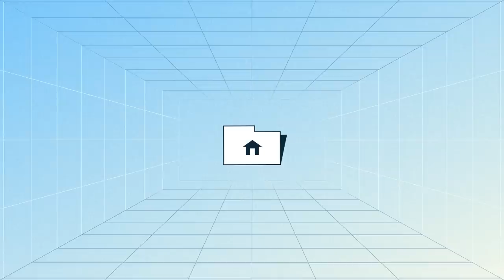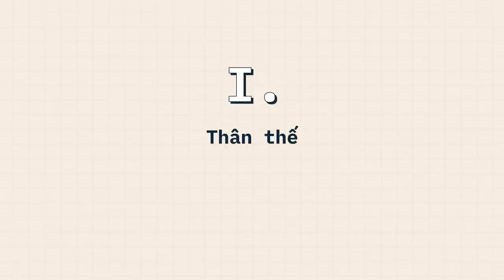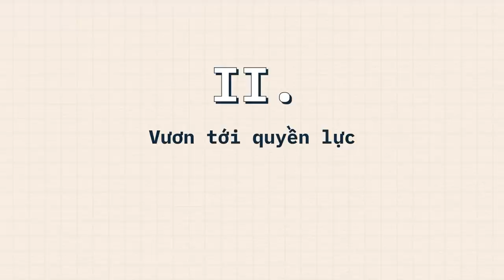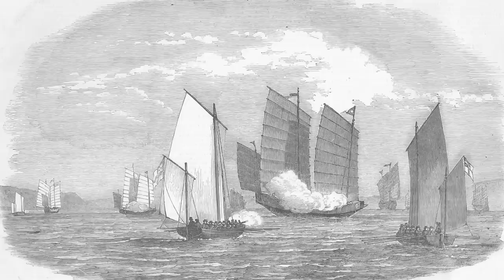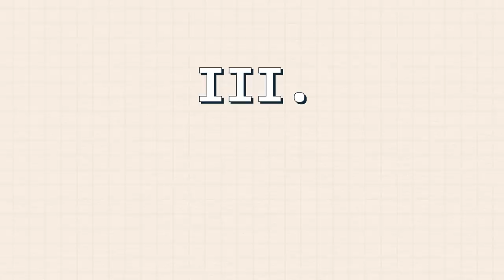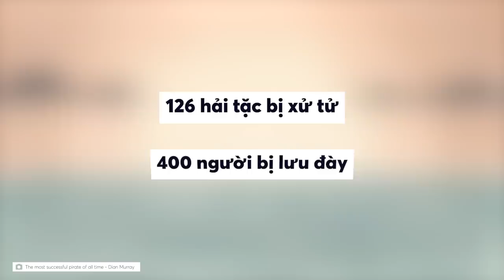Trịnh Nhất Tẩu - NỮ HOÀNG HẢI TẶC của Trung Quốc | Johnny Buoi Trua | THẾ GIỚI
Trong lịch sử hàng hải thế giới, vấn nạn hải tặc luôn là một trong những hiểm họa hàng đầu. Suốt một thời gian dài từ cuối thế kỷ 17 tới tận đầu thế kỷ 19, nhiều băng nhóm hải tặc từ Á sang Âu, từ phương Tây sang phương Đông liên tiếp hoành hành, gây ra vô số tai ương. Thậm chí có nhiều tên cướp biển đã trở thành huyền thoại vì những chiến tích kinh hoàng của mình. Trong số những kẻ từng đi theo con đường này, có một hải tặc phải nói là cực kỳ đặc biệt. Kẻ ấy không chỉ là một nữ hải tặc, mà còn đường hoàng là một thủ lĩnh nắm trong hay hàng vạn thuộc hạ, gây biết bao kinh hãi cho vùng duyên hải miền nam Trung Quốc vào đầu thế kỷ 19. Đó chính là Trịnh Nhất Tẩu, một “bà hoàng hải tặc” đúng nghĩa.
Ghé Nhà sách Spiderum trên SHOPEE ngay thôi các bạn ơi:
Nội dung:
00:00 - Start
01:25 - Thân thế
03:50 - Vươn tới quyền lực
07:16 - Chống trả và quy hàng nhà Thanh
Bài viết: Trịnh Nhất Tẩu - Nữ hoàng Hải tặc của Trung Quốc
Được viết bởi: Johnny Buoi Trua
Giọng đọc: Minh Thi
Editor: Nvh